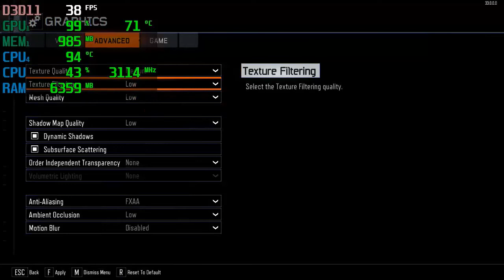Call Of Duty Black Ops 3 MULTIPLAYER intel core i5 7200U NVIDIA GEFORCE 920MX TEST GAMING 2018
en este video observaremos el rendimiento del juego call of duty BLACK OPS 3 el cual es un juego bastante exigente en cuestion de requisitos y rendimiento.

ESPECIFICACIONES PC:
intel core i5 7200u 3.1 GHZ
nvidia geforce 920MX 2GB DDR3
8GB DDR4 2133MHZ
windows 10 pro 64 bits
ultima version drivers

SIN GRABAR: 40-50 FPS
GRABANDO: 30-42 FPS